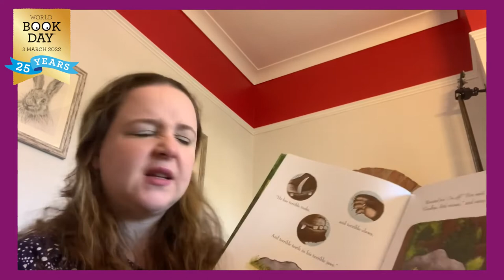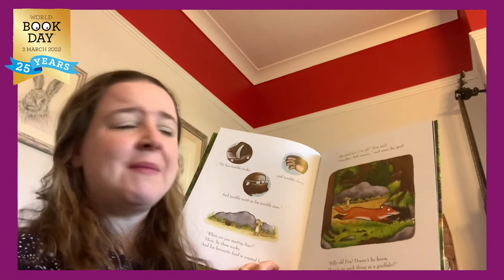READING: The Gruffalo